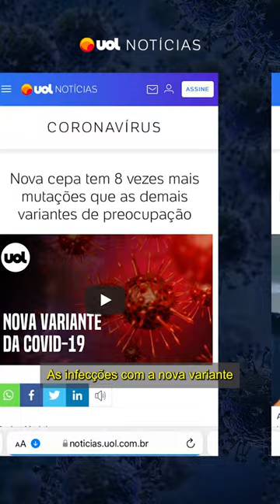Entenda o que se sabe até o momento sobre a ômicron, a nova variante do coronavírus